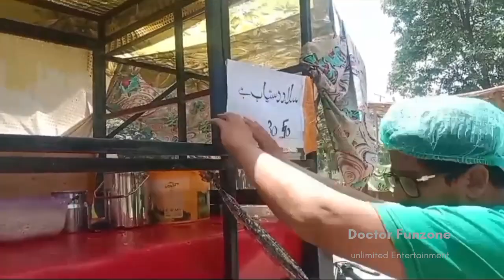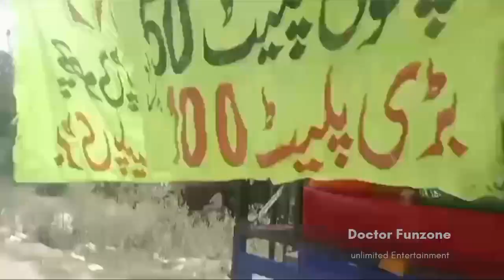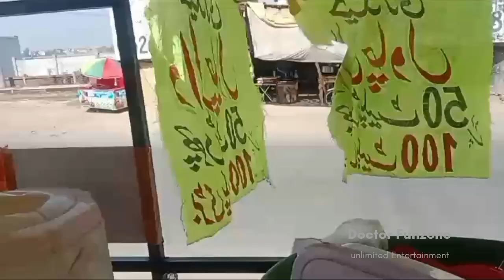Food Cart in Hot Summer | Fresh Salad | Doctor Funzone